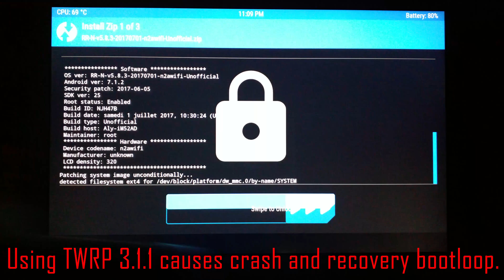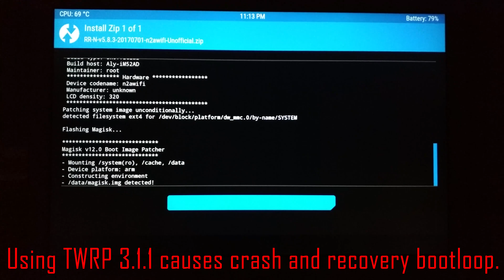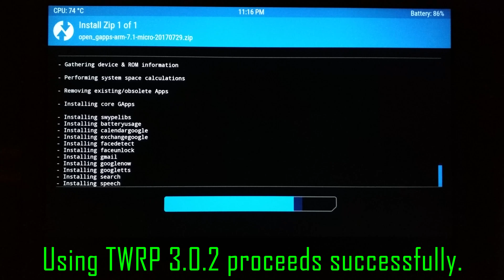[Solution] How to fix TWRP Recovery from Crashing | Crash Bootloop Soft Brick Team Win 3.1.1 Fix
When trying to flash with TWRP 3.1.1, there can occasionally be problems when flashing the ROM or GAPPS. The recovery can crash and cause a boot loop.

The solution is to flash TWRP 3.0.2 and everything will work fine.

Team Win Recovery Project 3.1.1 seems to have some issues, so using version 3.0.2 for now is a temporary fix.